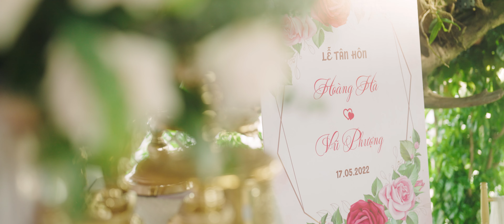Phóng Sự Cưới | Hoàng Hà & Vũ Phượng | 17 - 05 - 2022 | Wedding Cinematic Films